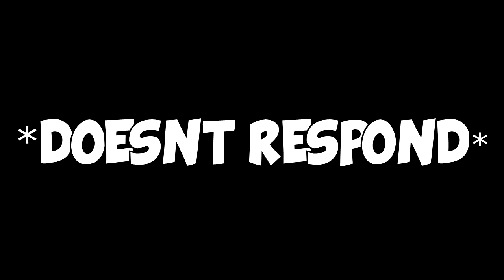MINECRAFT MASTER BUILDERS w/ JASON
Hey! I heard is you like the video you get a free hug, wanna try?

Follow me on the twit of the twer?
Add me on Steam - Edro